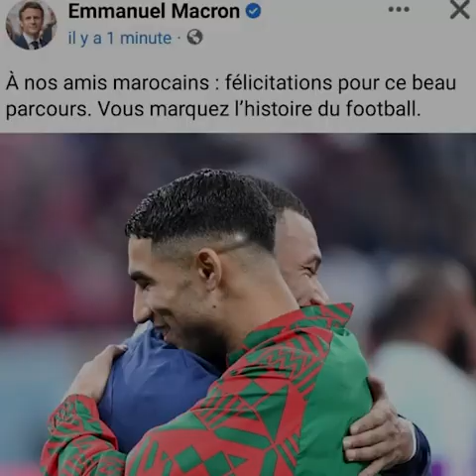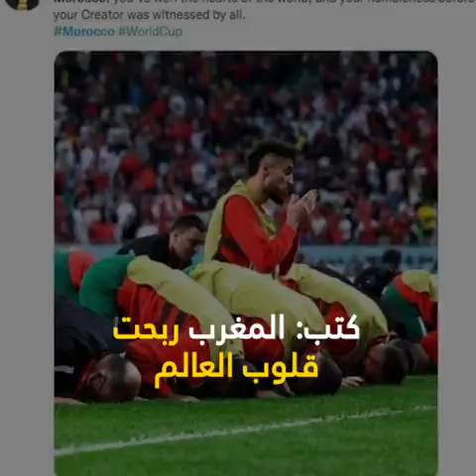المنتخب المغربي ... كسب قلوب العالم